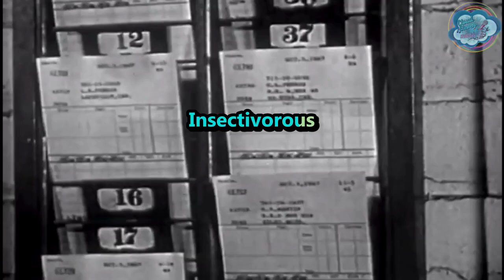Constantines - Insectivora - karaoke - instrumental